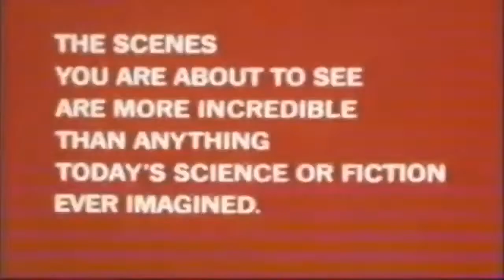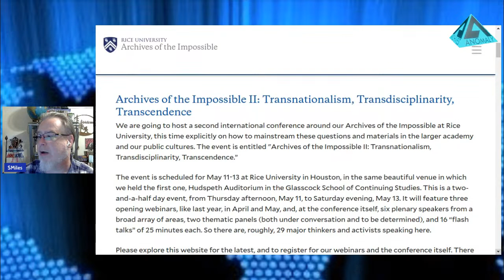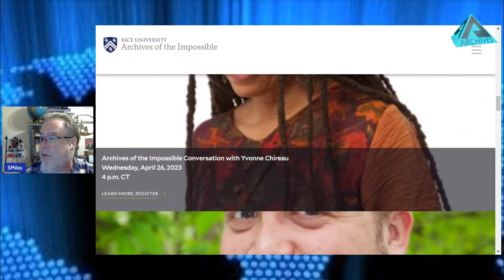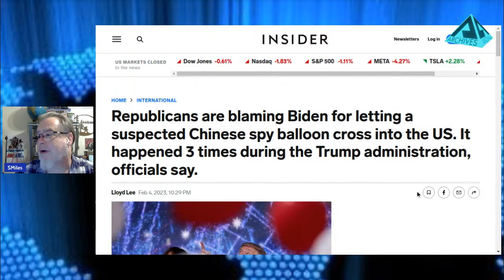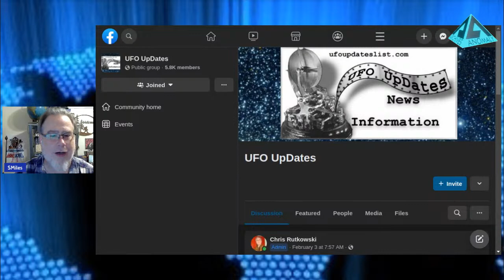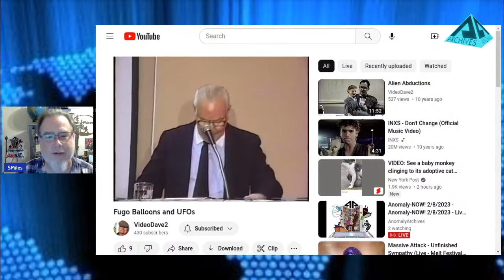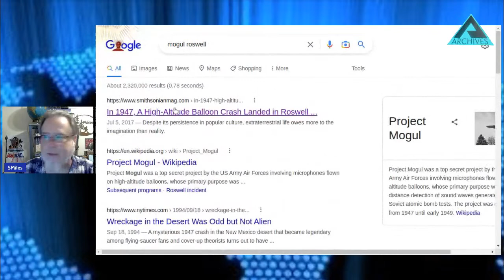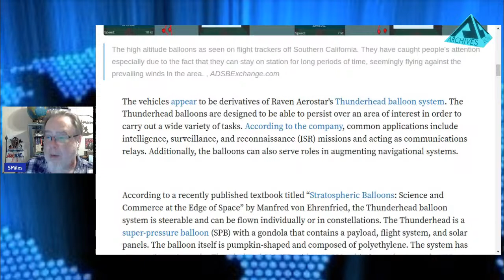Anomaly-NOW! 2/8/2023 - “It’s Just a Weather Balloon…” UFOs, UAPs, Roswell and Hot Air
Anomaly-NOW! Live news roundup, Wednesdays @ 7pm CDT from the nonprofit Anomaly Archives in Austin, Texas.

SOCIETY FOR UAP STUDIES: advancing the study of unidentified aerospace phenomena through interdisciplinary dialogue

Republicans are blaming Biden for letting a suspected Chinese spy balloon cross into the US.
It happened 3 times during the Trump administration, officials say. By Lloyd Lee Feb 4, 2023

Chinese spy balloon crashed off Hawaii coast 4 months ago, US officials say
At least one balloon flew over parts of Texas and Florida during Trump administration, despite former president saying it never happened. By Lucas Y. TomlinsonBy Lucas Y. Tomlinson , Brooke Singman , Jessica Chasmar | Fox News - February 5, 2023

FLASHBACK CONTEXT: Keel’s Fugo-Roswell speculation vs Redfern’s Bodysnatchers in the Desert vs Jacobson’s Area-51

John Keel’s “Screaming Monkey” by Nick Redfern - May 13, 2013

John Keel and the Japanese Connection to the Roswell "UFO Crash" by Nick Redfern - Jul 27, 2022

Balloon escape is latest problem for troubled Army program
By Ian Duncan Baltimore Sun • Oct 28, 2015

Pentagon testing mass surveillance balloons across the US by Mark Harris - 2 Aug 2019

NOAA teaming up with Arizona firm to advance study of stratosphere - August 19, 2020

What We Know About The High-Altitude Balloons Recently Lingering Off America’s Coastlines
The military has been testing high-altitude balloons that are steerable and can remain aloft for long periods while carrying cutting-edge payloads.
BY ADAM KEHOE | UPDATED MAY 17, 2021 8:57 PM